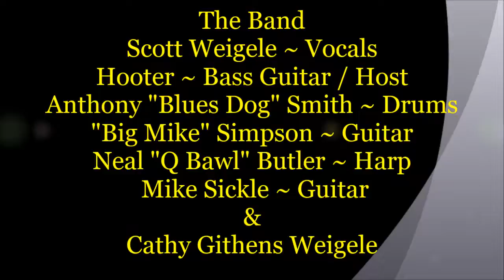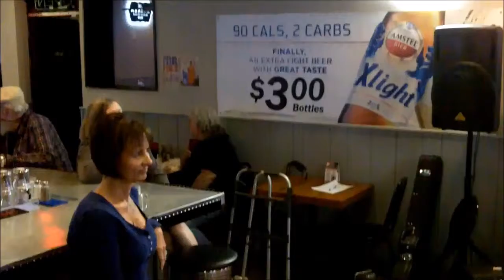Toolshed Band Blues Jam @ The Draw 10 Bar & Grill ~ Happy Anniversary Scott & Cathy Githens Weigele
Description ~ Toolshed Band Blues Jam @ The Draw 10 Bar & Grill ~ Scott Weigele & Cathy Githens Weigele ~ Happy 3rd Year Anniversary ~ She's His "Pride and Joy" by Stevie Ray Vaughan ~ Scott Weigele ~ Vocals - Hooter ~ Bass Guitar / Host - Anthony "Blues Dog" Smith ~ Drums - "Big Mike" Simpson ~ Guitar - Neal "Q Bawl" Butler ~ Harp & Mike Sickle ~ Guitar. Scott & Cathy, The Draw 10 Bar & Grill Owners Celebrating their 3rd Year Anniversary at the Toolshed Band Blues Jam. Thanks to both of them for giving the band a New Home when The El Dorado let them go and stopped The Jam.